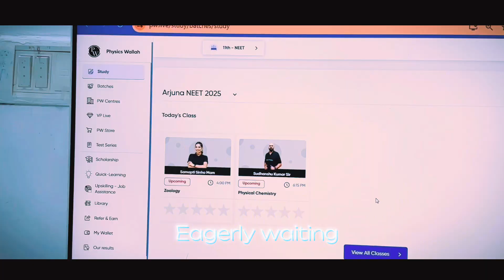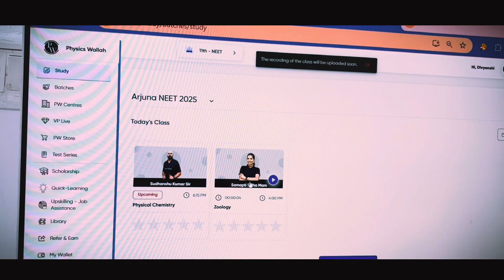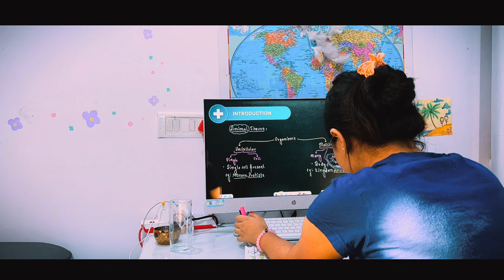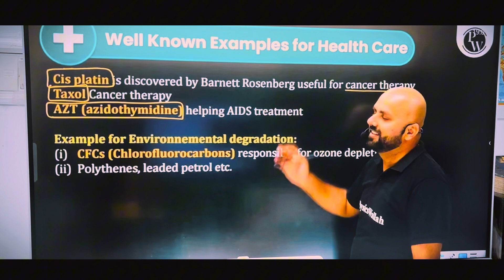Starting grade 11th•Preparing for neet 2026👩🏻‍🎓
Join me on my journey as I embark on 11th grade and dive into intense NEET preparation. Follow along as I navigate the challenges, share study tips, and strive towards my goal of excelling in the NEET exam. Let's conquer this academic year together! 📚✨

My instagraaam: @ divyanshijha_27